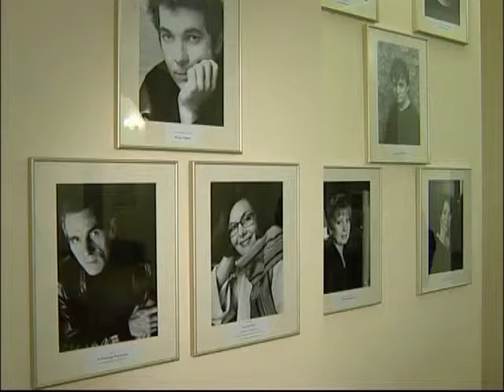Юбилей народной артистки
&nbsp;В областном драматическом театре &laquo;На Литейном&raquo; отпраздновали юбилей народной артистки России, лауреата Государственной премии Татьяны Ткач. В этот вечер актрисе вручили благодарность губернатора Ленинградской области Александра Дрозденко за многолетнюю плодотворную работу и за заслуги в развитии культуры и театрального искусства.